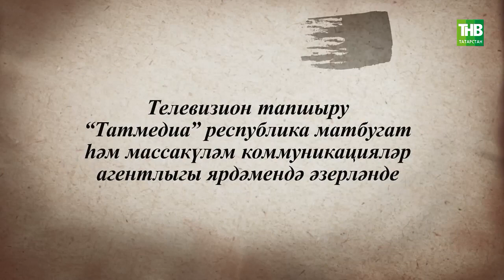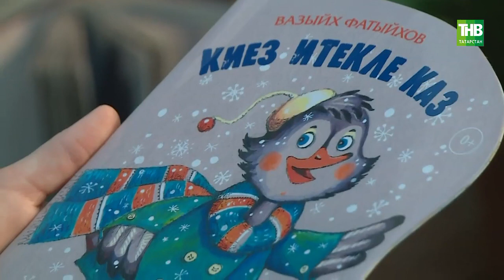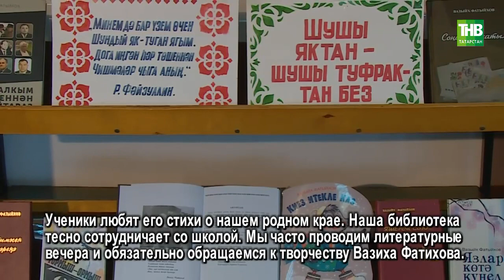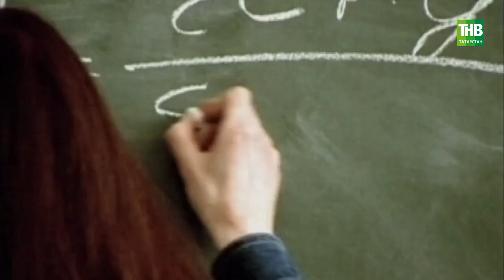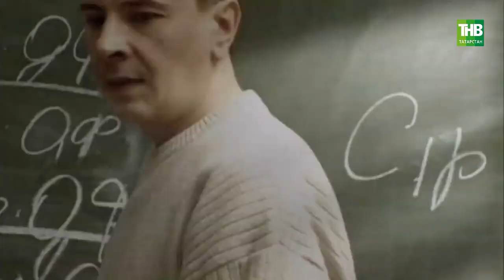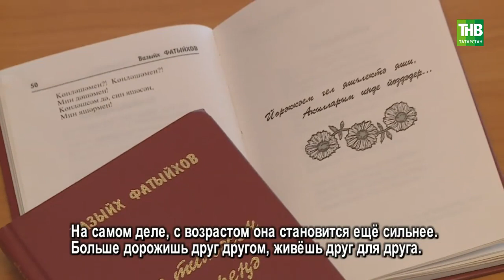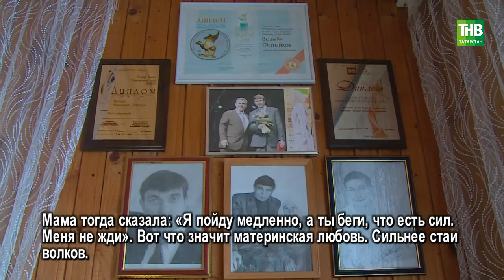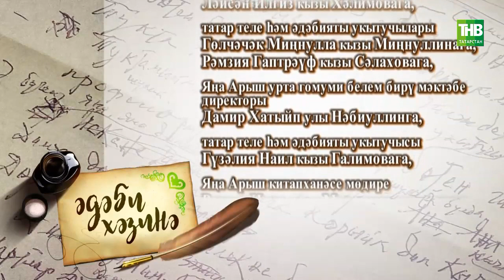Вазыйх Фатыйхов | Әдәби хәзинә18/03/2023